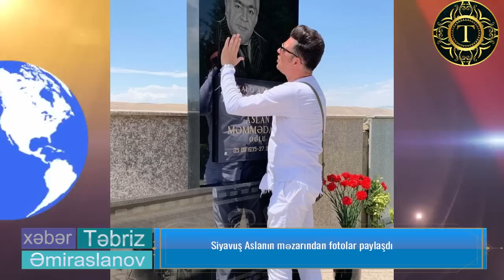Siyavuş Aslanin məzarindan görüntülər